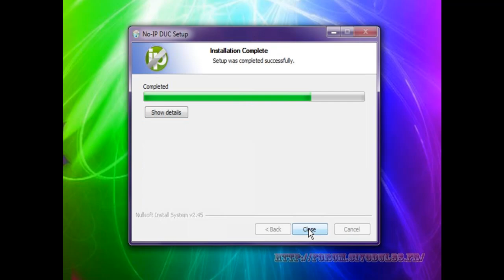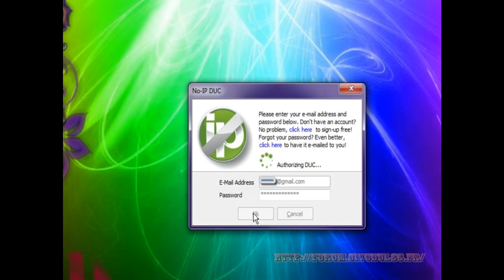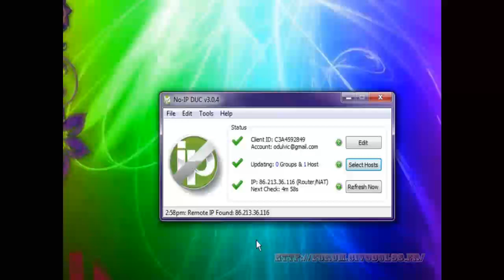Noip configurer la redirection dns du domaine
Cette video provient du tutoriel creer un serveur ftp vous y trouverez d'autres informations interessantes sur Noip